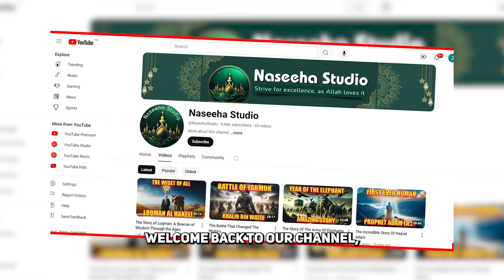Defender of Islam: The Life Story Of Hamza ibn Abdul-Muttalib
The Life Story of Hamza ibn Abdul-Muttalib" tells the inspiring story of Hamza, a brave and honorable man. He was the uncle of the Prophet Muhammad (peace be upon him) and played a crucial role in defending and spreading Islam. Known for his courage and strong faith, Hamza's life is a powerful example of dedication and bravery. Join us as we explore his journey and his impact on the early days of Islam.

The Qur'an: English translation and Parallel Arabic text:

Islamic Affirmations Cards (30 Daily Reminders) :

Islamic Prayer Mat:

Tasbih Prayer Beads:

Thick Prayer Rug Sajadah:

The Sacred Path to Islam:

Allah Loves:

The Sirah of the Prophet (pbuh):

Arabic Course for English Speaking Students

A Spiritual Journey into the Heart of Islam :

DUAs for Success:

A Beginners Guide to Understanding the Muslim Faith:

How to Pray: A Step-by-Step Guide to Prayer in Islam:

The Muslim Woman's Manifesto:

Welcome to Islam: A Step-by-Step Guide for New Muslims:

But...Who is Allah?: (Islamic books for kids)

This is Why We Pray: A Story About Islam, Salah, and Dua

Lost Islamic History:

Islam For Teenagers:

Muslim Prayer Rug and Prayer Beads Gift Box:

Concept Wooden Acrylic Multiple Pieces Ayatul kursi:

Home Table Decor Kaba Replica Model:

Islamic Wall Decor Arabic Calligraphy:

Metal Shiny Large Ayatul Kursi, Islamic Wall Art:

1. Our videos are created with the utmost respect for the original works, ensuring
 they are not negatively impacted in any manner.
2. The primary purpose of our videos is educational and intended to enhance viewers' comprehension of the subject matter.
3. Each video undergoes significant transformation to provide a unique perspective and insight into the material.